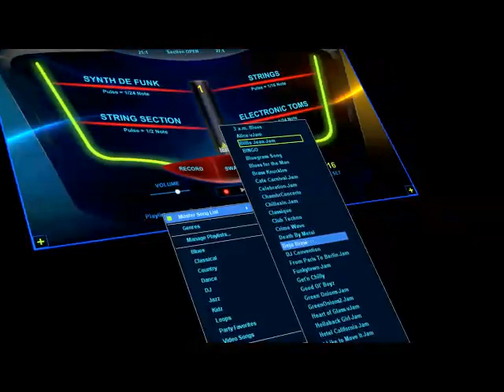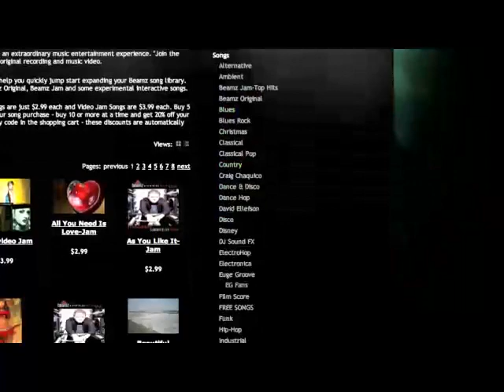Beamz Player - How It Works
Make music by touching laser beams and playing light.